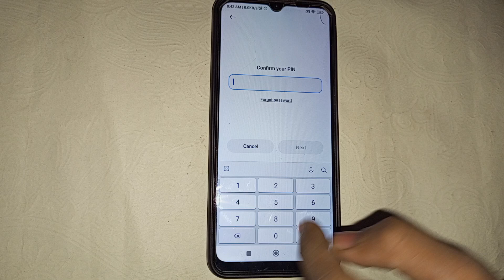how to add fingerprint in Poco M2 , Poco M2 Mein fingerprint lock Kaise add kare